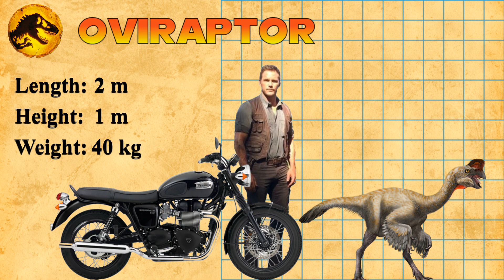JURASSIC WORLD DOMINION 🌴🦕🦖 | DINOSAURS LIST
Jurassic World Dominion is an upcoming American science fiction adventure film directed by Colin Trevorrow, who wrote the screenplay with Emily Carmichael, based on a story by Trevorrow and his writing partner, Derek Connolly. It is the sequel to Jurassic World: Fallen Kingdom (2018), the sixth installment in the Jurassic Park franchise, and the third film in the Jurassic World trilogy.

-Tyrannosaurus Rex
-Velociraptor
-Allosaurus
-Triceratops
-Stegosaurus
-Gallimimus
-Pteranodon
-Atrociraptor
-Ankylosaurus
-Compsognathus
-Dreadnoughtus
-Giganotosaurus
-Iguanodon
-Lystrosaurus
-Moros
-Nasutoceratops
-Oviraptor
-Quetzalcoatlus
-Mosasaurus

Jurassic Planet